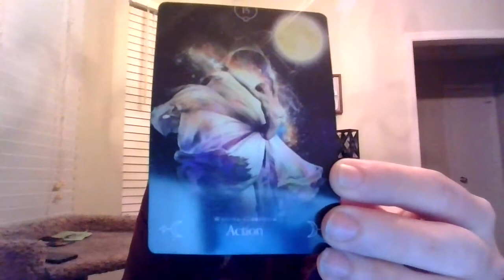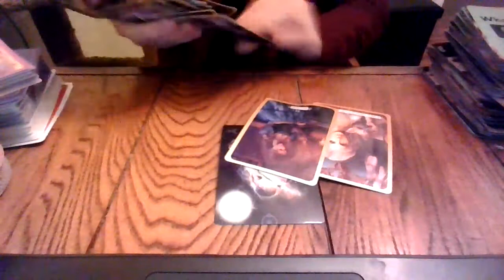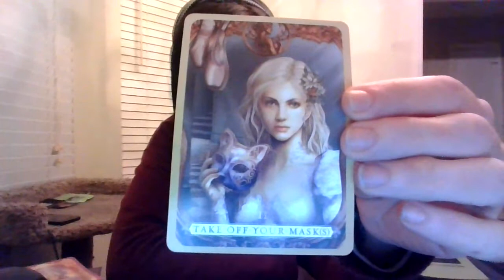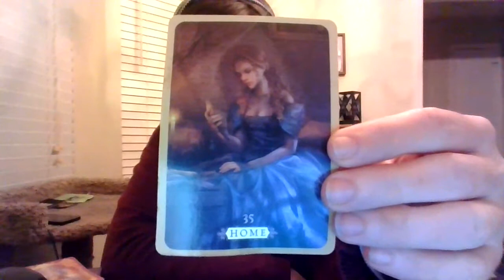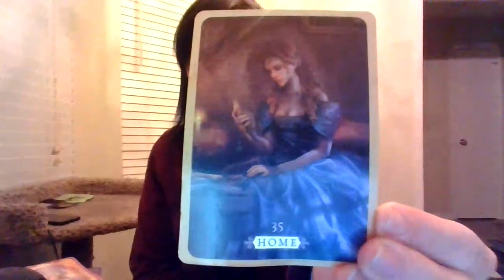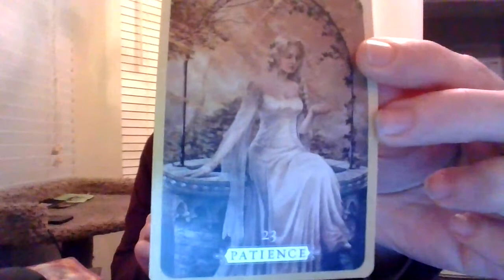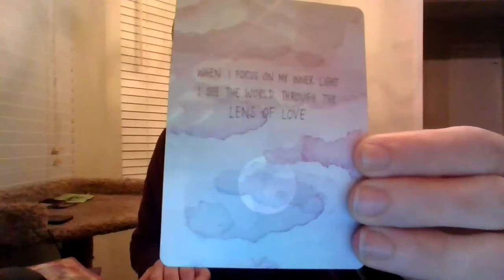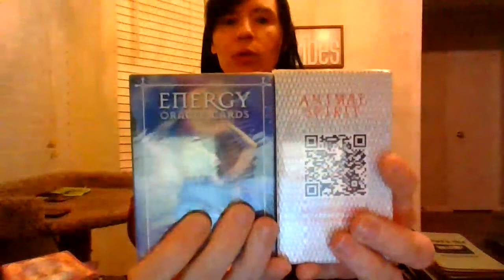THE DAILY T!- JAN 2021- TAKING ACTION!